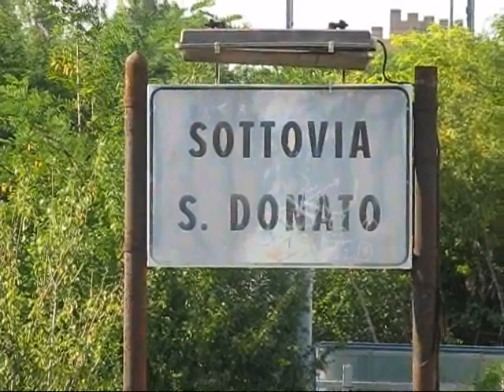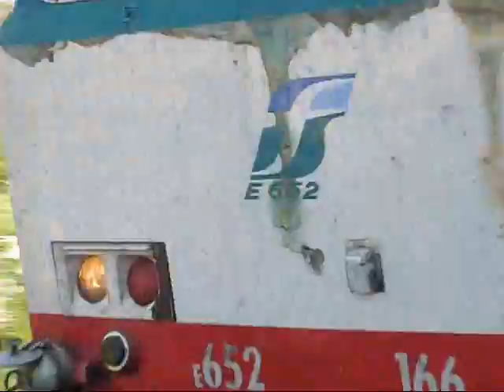treni merci a san donato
bologna, via san donato.
Siamo nelle vicinanze dello scalo merci di bologna san donato, più precisamente al segnale di protezione esterno dello scalo.
Lo spettacolo è assicurato!
Buona visione!